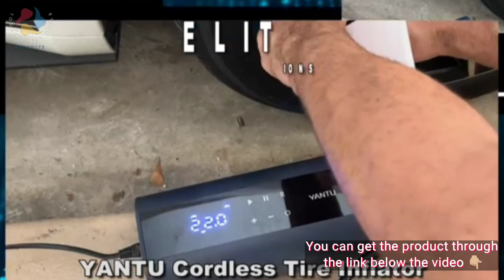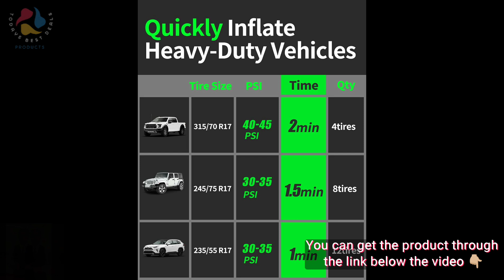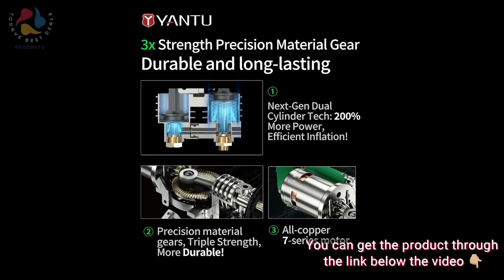YANTU A22 Dual Cylinder Tire Inflator Portable Air Compressor, Cordless Air Pump for Car Tires, 2X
YANTU A22 Dual Cylinder Tire Inflator Portable Air Compressor, Cordless Air Pump for Car Tires, 2X Faster Inflation, Battery Powered Tire Pump with 8.3-Inch Digital Screen for Bicycle, Pickup, SUV.

Dual Cylinder 2X Faster Inflation -YANTU Portable tire inflator comes with metal double cylinder, which provides super power and faster inflation. Only need about 50S to refill car tires in daily situation (25-36PSI). Suitable for Off-road, SUV, Pickup, ORV, jeep, motorcycle, bicycle, swim ring, ball, etc.
Cordless/Wired Double Power Supply - Equipped with a Type-C port compatible with various 5V 2A chargers, this cordless Auto air compressor for cars can fully inflate up to 5 tires on a single charge. We give an additional 12V power cord, which can be connected to the car cigarette lighter for emergency.
8.3Inch LED Digital Large Screen-Car tire pump is equipped with accurate and bright digital display, which can display real-time tire pressure, preset pressure, battery usage, and inflation mode. Clear display of pressure values in sunlight,You can see the content of the digital display screen without squatting down, and it can also be used at night.